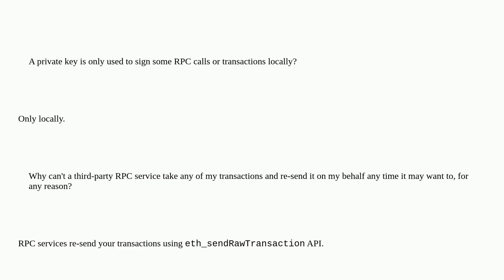Is private key sent out at any ocassion in a request to any RPC?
A special thanks goes out to the community

  api signature private-key external-api rpc